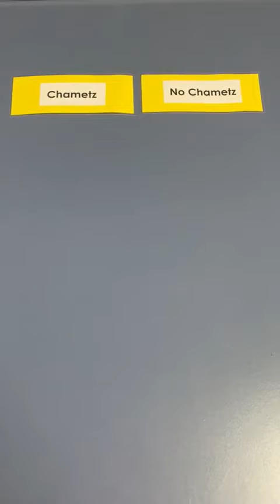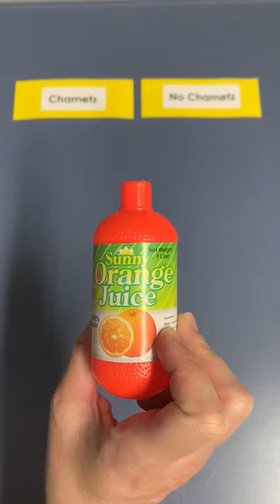Chametz Lesson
Chametz Lesson with Morah Sashie!